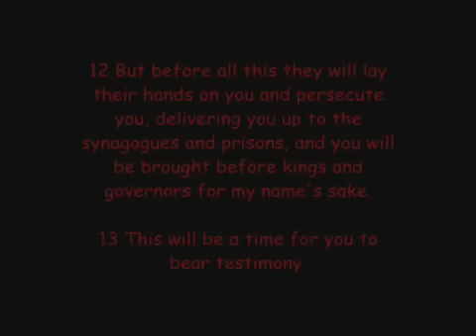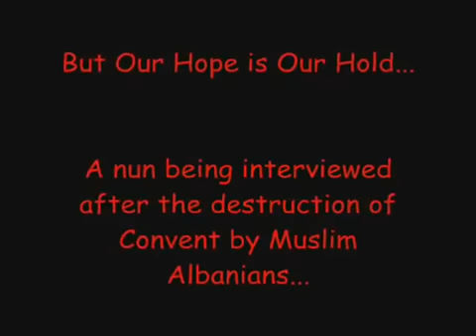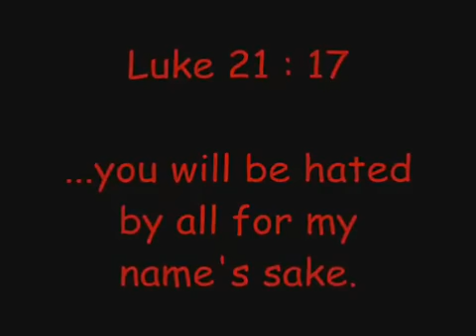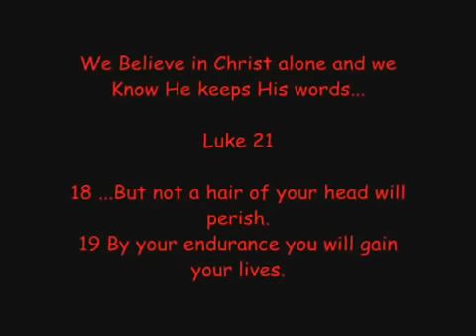Persecution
This is an Insight of the Persecution of Christians.